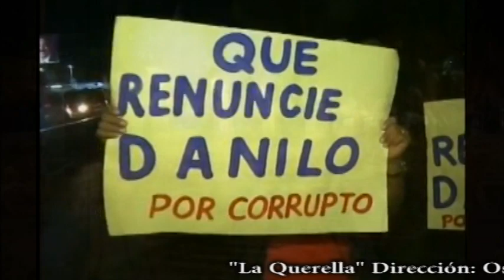ICSR Project "La Querella" ICSR ft. MC Joel & NADIE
Producido por Basico & ICSR
Liricas por Loraine Ferrand
Direccion Oscar Grullon
Asitente De dirección Emma Grullon
Una Produccion de Prensa Civil Qusqueyana 2015